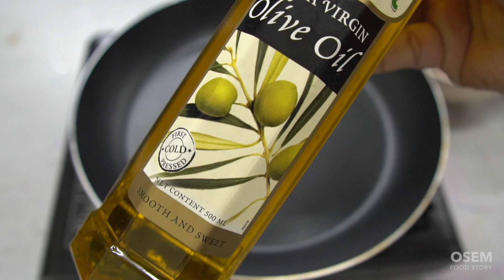Cook At Shop Ep3 : I Cooked Teppanyaki Style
I cooked Teppanyaki style at my shop.